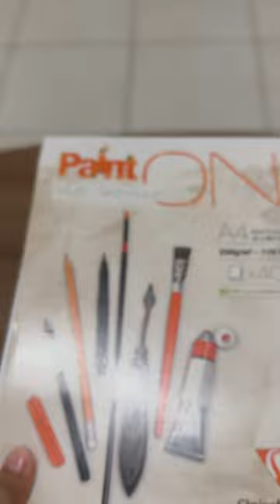Draw with me ✨Kuzco The Emperor ✏️